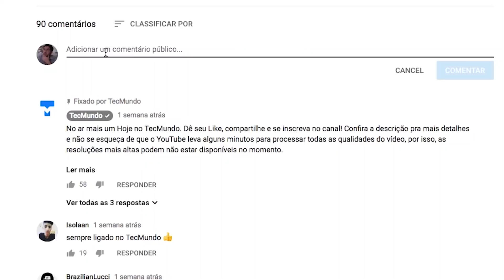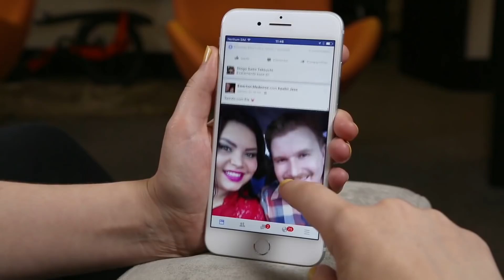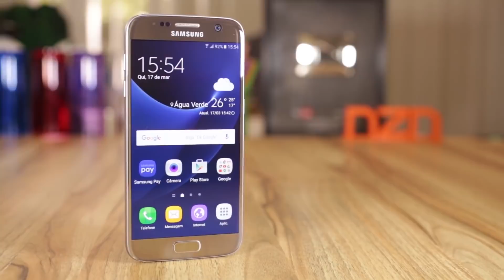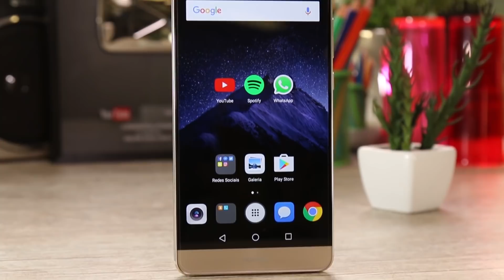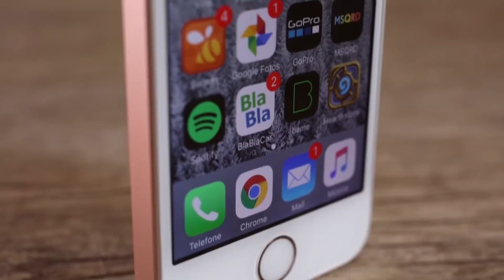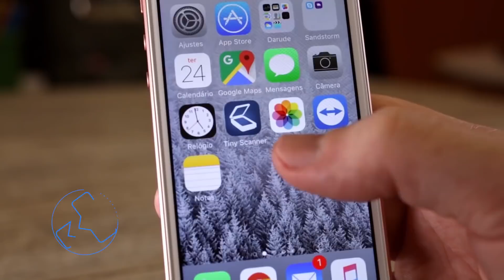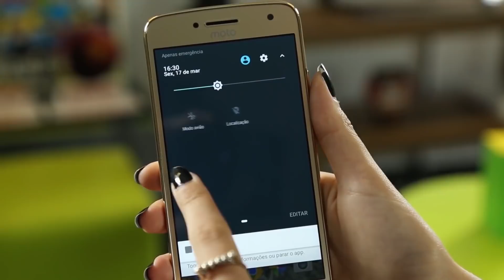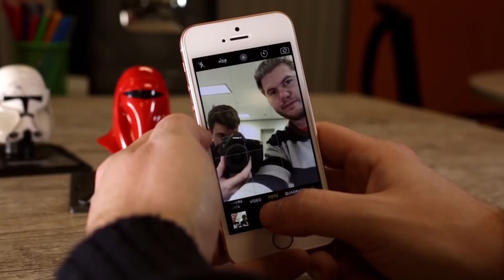Qual é o celular particular do pessoal do TecMundo?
Depois de muitos pedidos de vocês, produzimos um vídeo mais do que especial mostrando alguns smartphones que a galera aqui da redação do TecMundo tem. Talvez alguns modelos surpreendam vocês!

#[Tipo: Especial]

CRÉDITOS
Texto: Leonardo Rocha
Narração: Leonardo Rocha
Imagens: Danilo Salsa Boros e Renan Pagliarusi
Edição de vídeo: Renan Pagliarusi
Motion Graphics: Gustavo Silva
Arte da thumb: Silmara Slobodzian